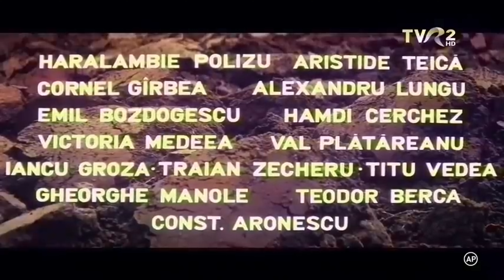DFMD - Răscoala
Jurnal pentru fata mea! Specialul de Duminica! Enjoy!